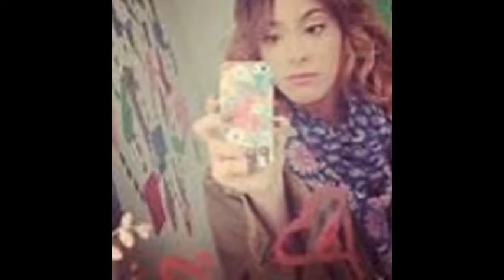photo de violetta / mercedes lambre